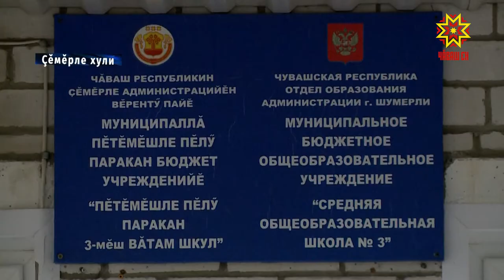Специалистсене шкул саккинчен хатĕрлемелле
Шкулсенче ачасене тӳлевсĕр апатлантарнипе тата апат пахалăхлă та тутлă пулнипе ачасем те, ашшĕ-амăшĕ те кăмăллă. Столовăй ĕçченĕсем вара апат пĕçермелли хатĕрсене вăхăтра улăштарни çак ĕçе пахалăхлă тума пулăшнине палăртаççĕ. Çакна вĕсем Вĕрентӳ министрĕ ĕçлĕ çул çӳревпе Çĕмĕрлене килнĕ май пĕлтерчĕç.